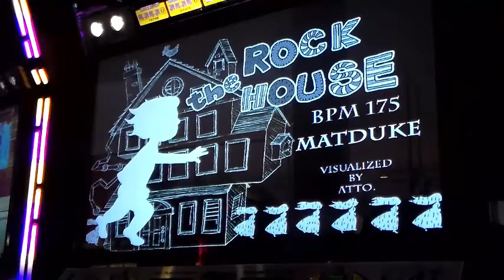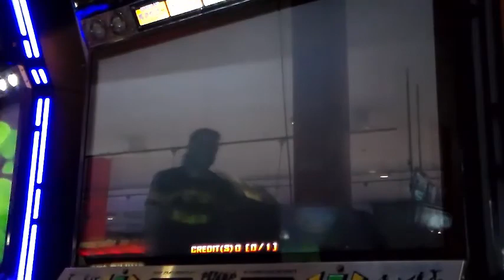Birthday special - Pump It Up Prime [Rock the house] (D22) HJ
Speed: x3

It has been 3 months since I uploaded a Pump It Up video and 4 months since I last played since my move...I lost a lot of stamina not playing this game for a while so I apologise if I end up playing badly. I am still not officially back to playing Pump unfortunately, I will let you all know that.

This is one of those harder stupid charts and just like any other recording I do, I always record a BS chart so here's the one I recorded. I did alright considering my stamina and that I haven't played in 4 months. My timing was way off, even though I had less than 100 misses. This is a really BS chart with those drills with the 2 bottom steps...I mean those jackhammers are crazy...as well as steps with the middle ones and having to step on the bottom steps as well...yeah...it seems like they stop during the point and you only have to press them exactly as the bottom steps...yeah. Terrible chart, with a cool song and a kinda cool BGA.